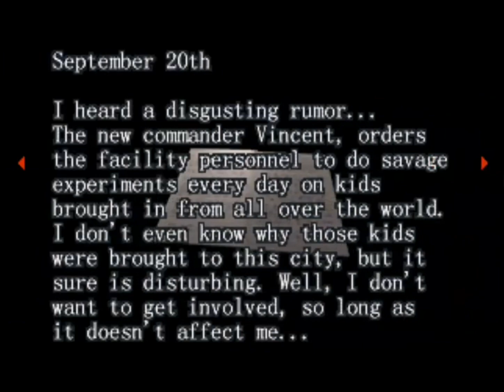Resident Evil Survivor PS1